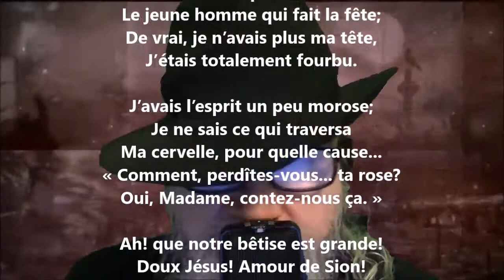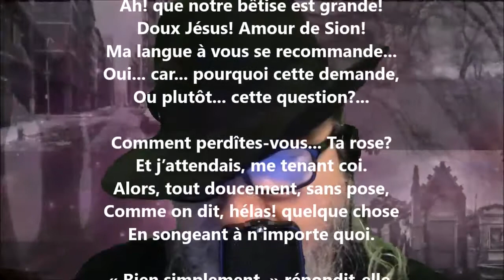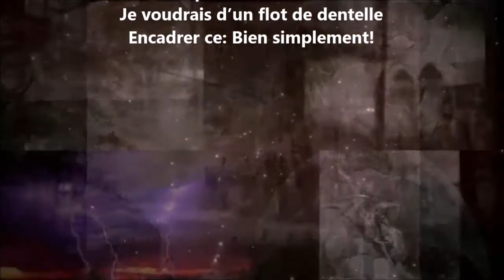Vilain - Germain Nouveau lu par Yvon Jean